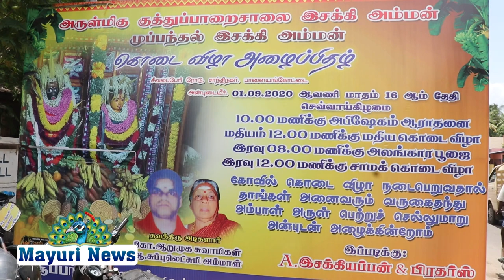பாளையங்கோட்டையில் உள்ள முப்பந்தல் இசக்கியம்மன் கோவிலில் கொடை விழா சிறப்பாக நடைபெற்றது